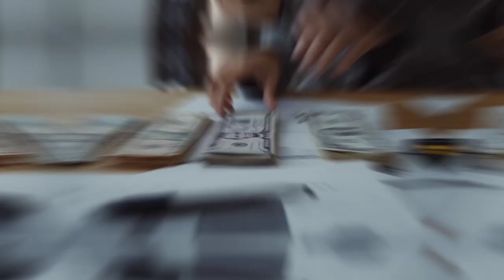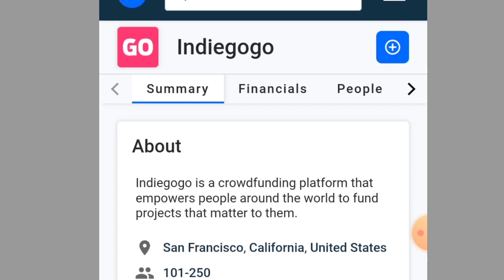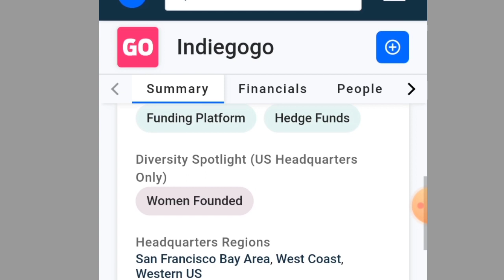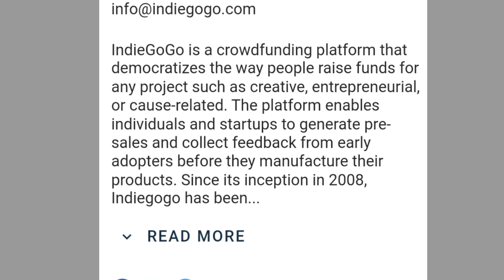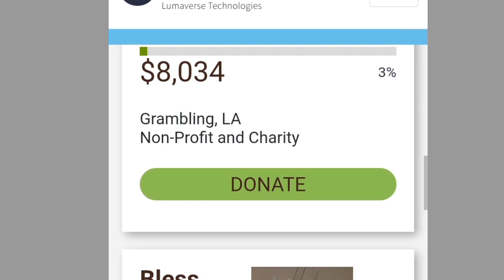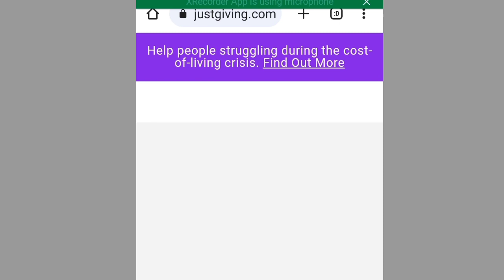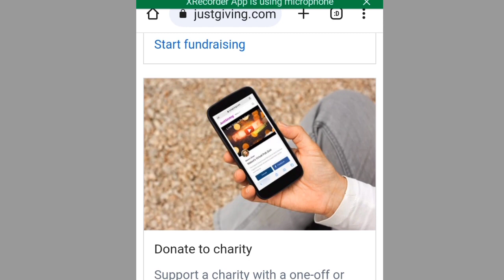THIS 3 WEBSITE Will give you 20,000 Dollars for free Make Money Online {worldwide}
Welcome back to Micky Finance, your ultimate resource for financial opportunities! 💰

In today's video, we're diving into an exciting topic - money grants that you don't have to pay back! Yes, you heard it right, FREE MONEY! 💸 We'll be exploring various grants available, how you can apply, and tips to increase your chances of approval to make money online.

Remember, these grants are not loans, so you won't have to worry about paying them back. It's an opportunity you don't want to miss! So, sit back, grab a notepad, and let's dive into the world of free money grants. 📝

small business grants, make money online, new grants, grants, business funding, business credit, business ideas, small business grants 2023, money grant